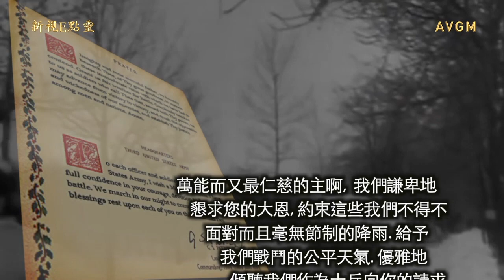敬天動地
美國二戰名將巴頓在戰場上所向披靡，橫掃敵軍。但他從不貪天之功，因他深知贏得勝利不僅靠縝密的計畫，勇猛的拼博，更重要的是向神虔誠的禱告。